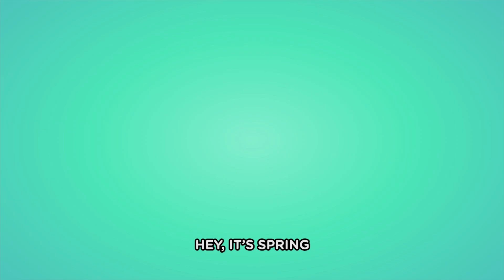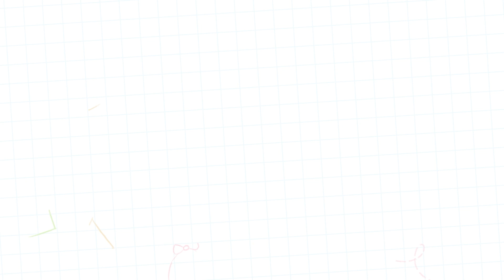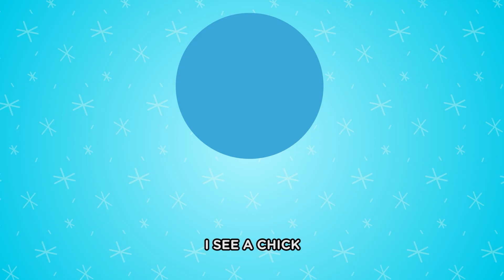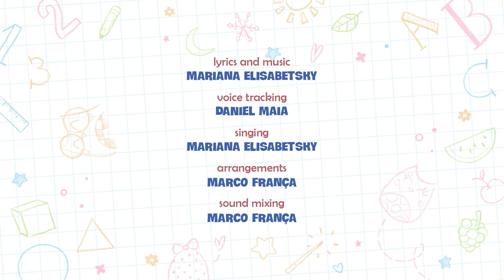Learn to paint with Bubu 💜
Did you know that Bubu and the Little Owls can teach super interesting and important things to your children with their kids learning videos? 💜
Come sing one of the most beautiful seasons of the year song with Bubu, Biel, and Bonie! 🌈✨

For kids English with kindergarten learning videos presented by the cutest little ever! It's time to sing and have fun as your children watch these kids learning videos.
Bubu and her siblings - Bonie and Biel - bring us, on this series, kindergarten learning videos for babies and toddlers.

Bubu and the Little Owls have the best educative videos for kids in the whole forest! Including this seasons of the year song for kids!

Welcome to 'Bubu and the Little Owls' channel! 💜

In weekly videos, we tell the stories of Bubu and her siblings - Biel and Bonie - in the forest of Los Arboles. The Little Owls love exploring and learning from all the animals they come across in their adventures, but always under the attentive eyes of Papa and Mama Owl, who are ready to teach their cubs interesting things about the forest and its residents.

All of that, filled with lots of music, dancing, and super fun games that will make you fall in love with these cute Little Owls.